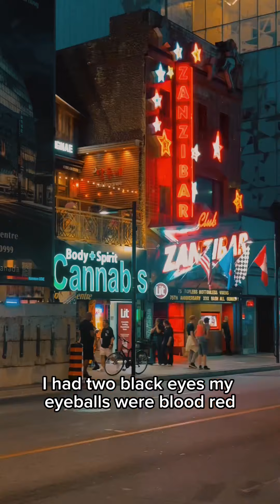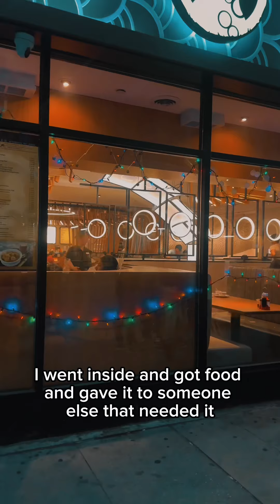"I just want to go home" Homelessness, addiction, abuse, and dreams for a place to call home again.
"I just want to go home" Homelessness, addiction, abuse, and dreams for a place to call home again. Thanks for sharing your story.

Do you ever walk by and realize that every stranger has a unique story? Well I've been curious, so my new projects will include me approaching strangers. I'll be asking them to share something on camera. Follow me if you'd like to see more!